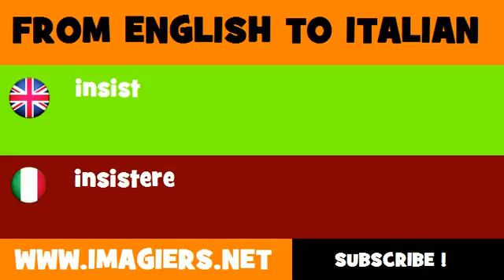How to say insist in Italian